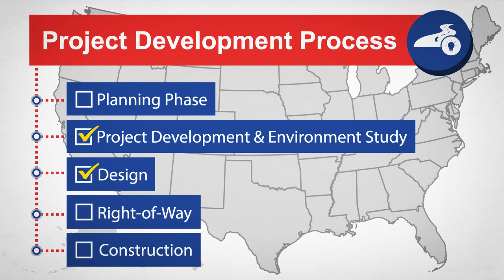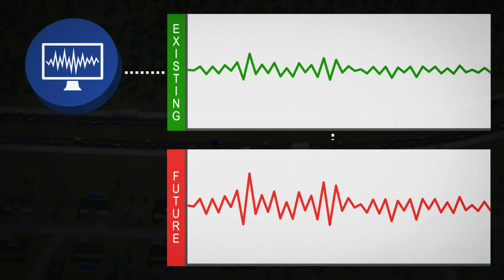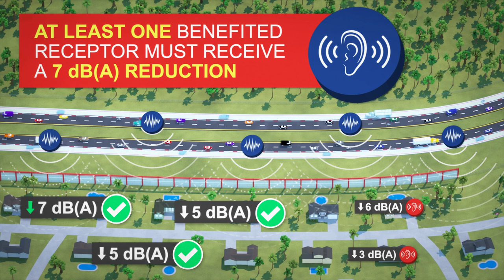2024-06-26 & 2024-06-27 Public Hearing Noise Impacts Video